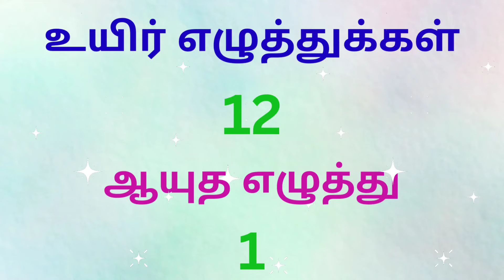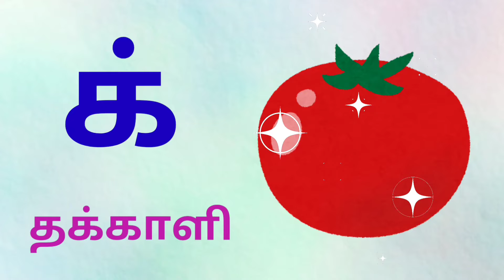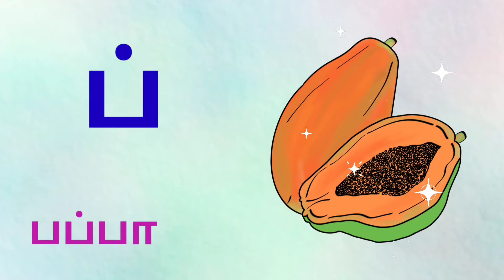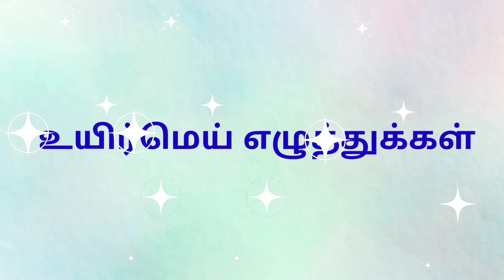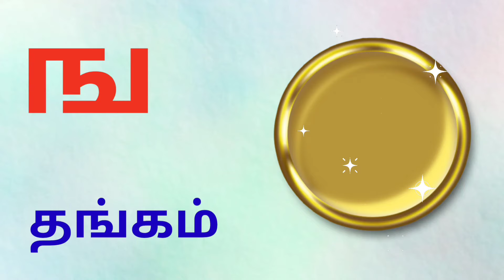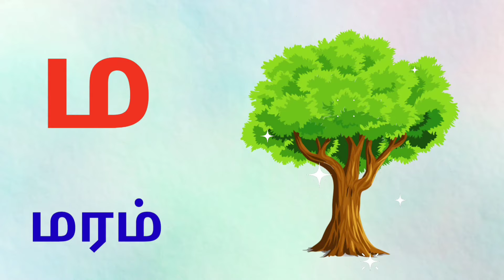உயிர் எழுத்துக்கள் | மெய் எழுத்துக்கள் | tamil alphabets | uyir eluthukkal